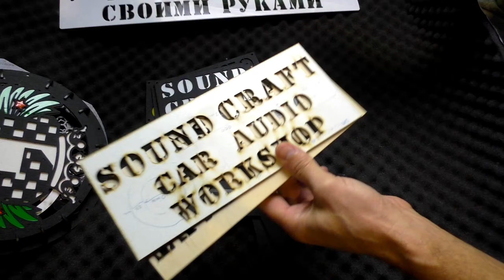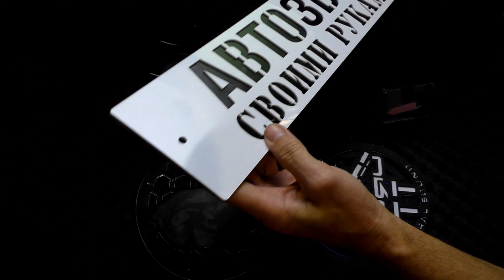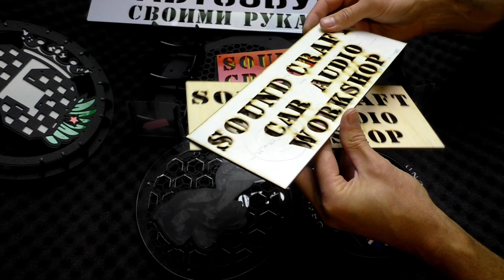Пинаю грили от prozvuk26, получил посылку с ништяками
Телега для срочных вопросов или просто поболтать о всяком Заказать такие ништяки можно у Сергея

📍   Поддержать меня монетой:
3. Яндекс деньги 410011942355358